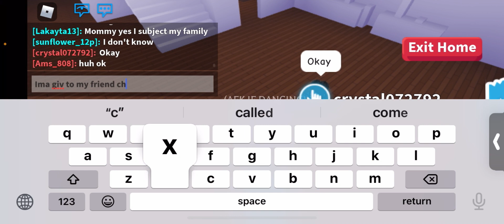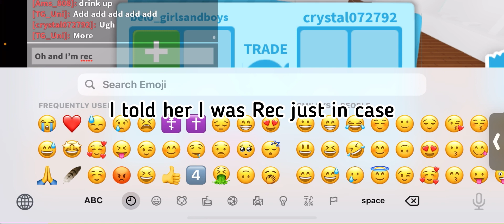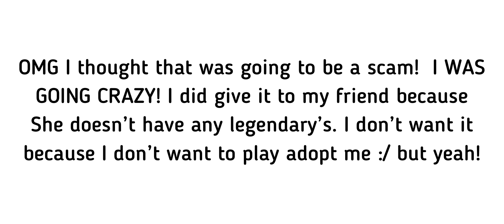Getting a golden unicorn!! | Adopt me